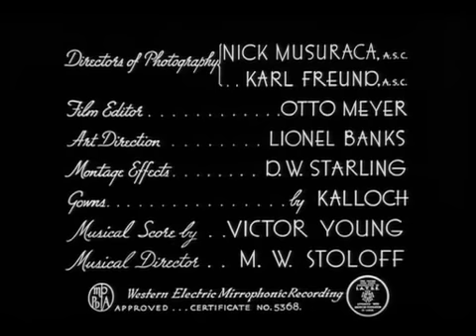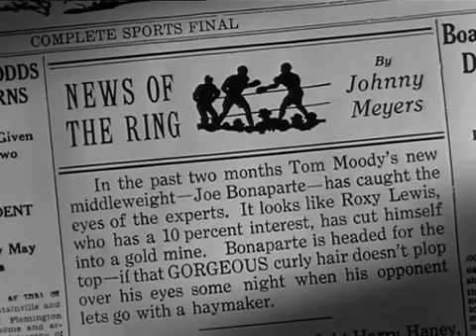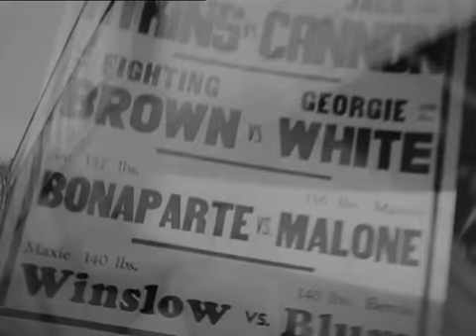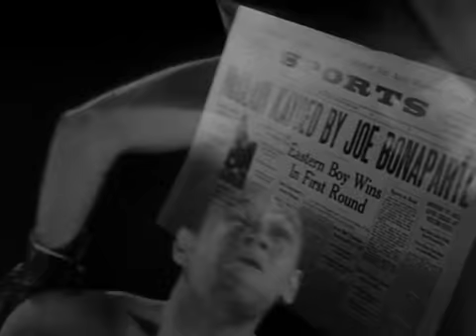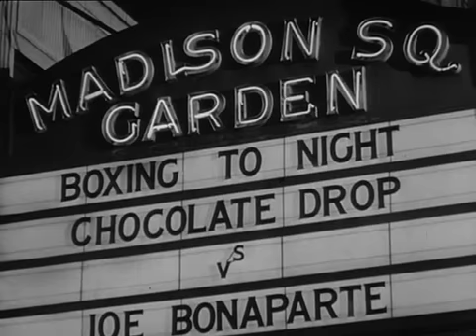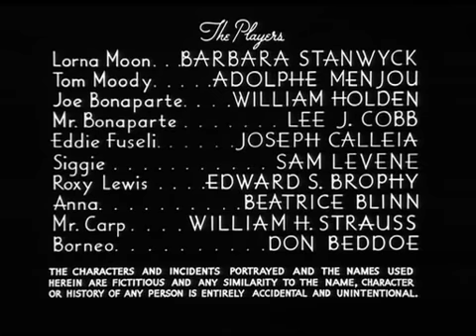Golden Boy 1939 Barbara Stanwyck, Adolphe Menjou, William Holden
Despite his musical talent, Joe Bonaparte wants to be a boxer.